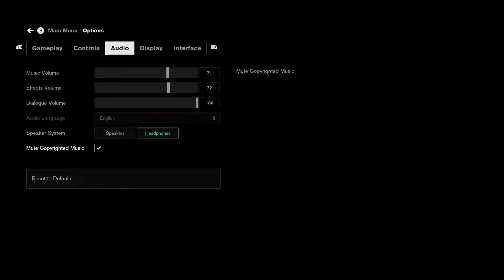Let's Analyze Control 45: Ashtray Maze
Everyone's favorite, most copyrighted part!